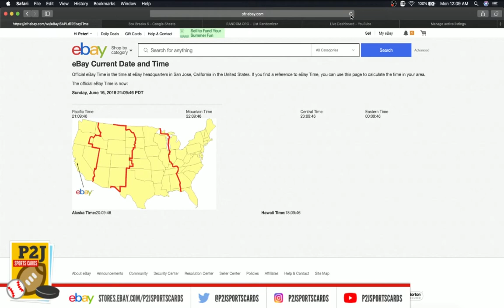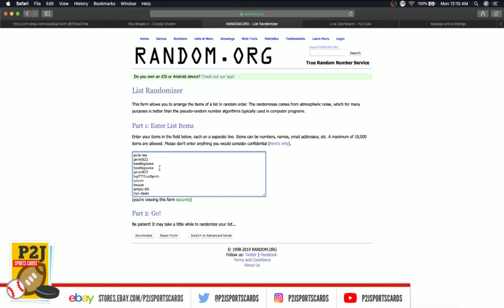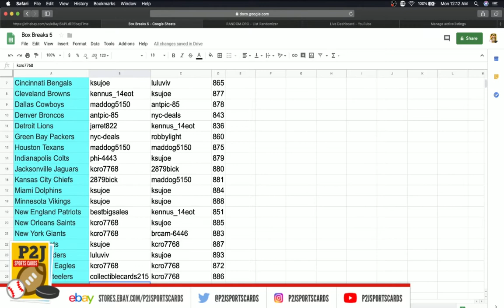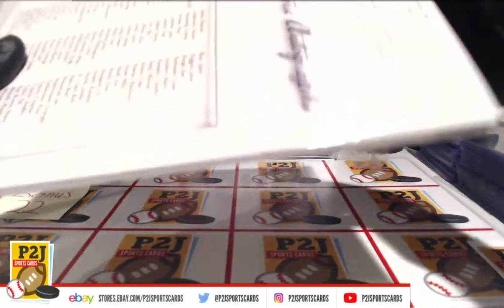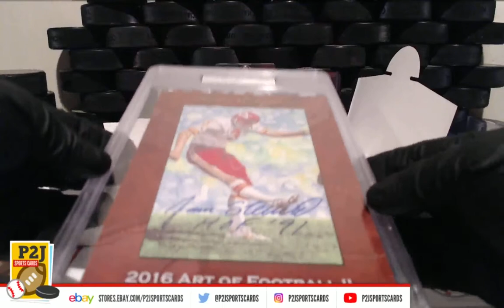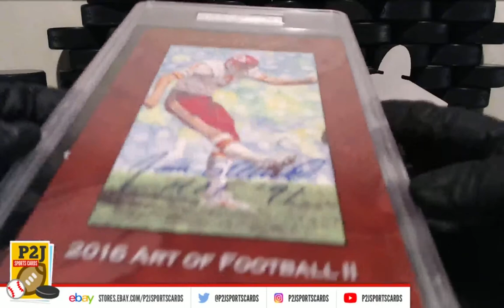P2J Sports Cards BONUS #22 P2J Sports Cards